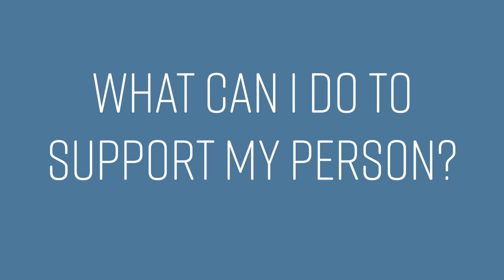What can I do to support my grieving person?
As a support person, anything you can do to make sure those mundane, everyday life things keep happening helps your grieving person or family just be devastated.

🚩NOTE🚩: When it comes to taking care of a grieving person’s personal space, don’t do anything that cannot be undone. ASK FIRST before moving, cleaning, or getting rid of anything that could be irretrievably precious to your grieving person.

How about you? What have others done to help make your everyday life easier? Or what have you done to make everyday life easier for someone else who's grieving? Others in this community can use your ideas.

For more tips on how to help a grieving friend or family member, check the supporter resource collection. Megan’s first book, It’s OK that You’re Not OK is a great resource for learning what not to say - and what to do instead

This video is a clip from the documentary SPEAKING GRIEF, now available to watch

If you’re grieving, we recommend joining Megan’s once a month grief support group call, where you can get answers to your questions about grief and learn what to say to people who just. don't. get. it.

and sign up at the $10 level to get immediate access to our upcoming calls and all of our previous Q&A recordings.